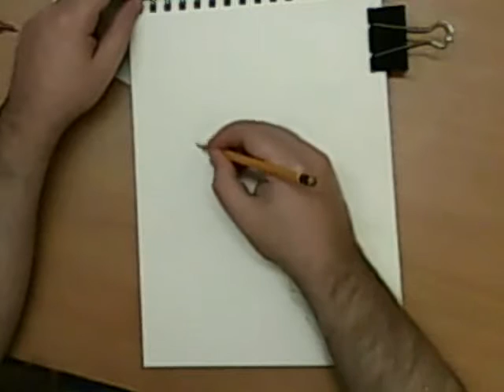Nyusha speed drawing Нюша рисунок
Портрет Нюши. Российская певица и композитор.